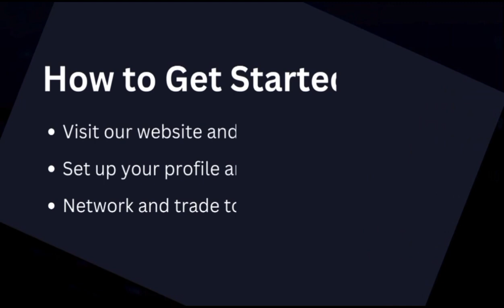Boost Your Chiropractic Practice with Bartering: A Smart Way to Grow Without Cash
Unlock the potential of bartering for your chiropractic practice! Connect with local businesses, save money, and expand your client base by trading your services. Explore real-life success stories and start your journey with TC Trading today—grow your practice without spending a dime! 💆‍♂️💼